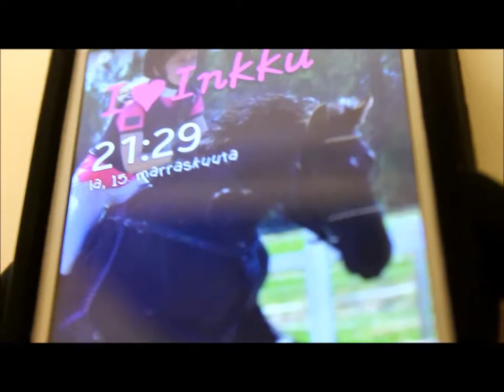Kisavideopostaus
Kisat KRS kiitti Camille avusta